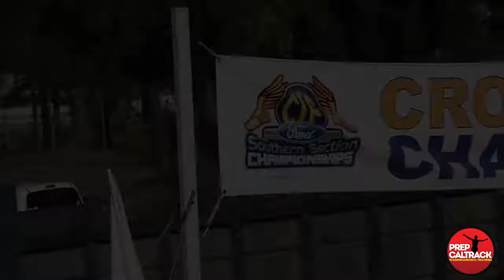Mikaela Ramirez (Ayala) @ 2018 CIF-SS Cross Country Prelims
It's been a very successful season for the Ayala High School Bulldogs this fall, with frontrunner Mikaela Ramirez being among the key reasons why. At the CIF-SS Division 1 prelims, both Mikaela and her team continued the trend as she won the race in leading her team to a runner-up placing and a berth in the CIF-SS Finals! Here's her interview with PrepCalTrack.com's Dylan Stewart!